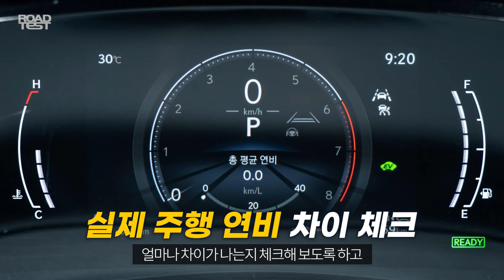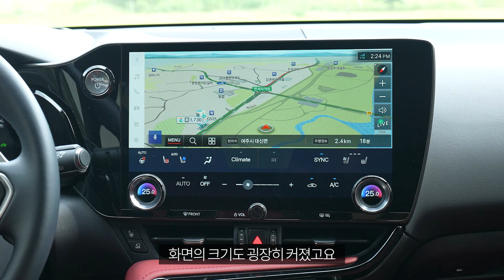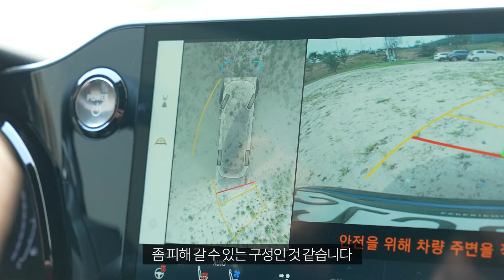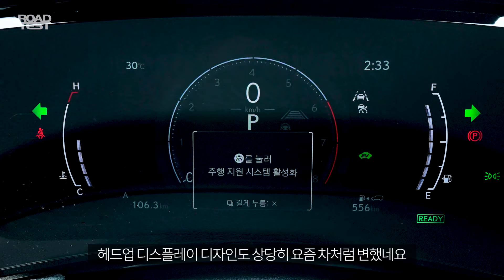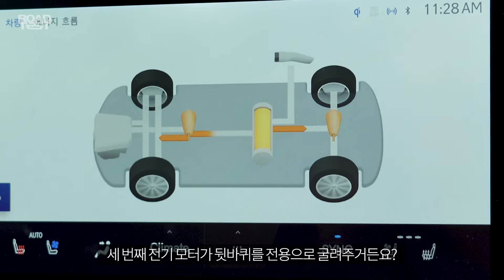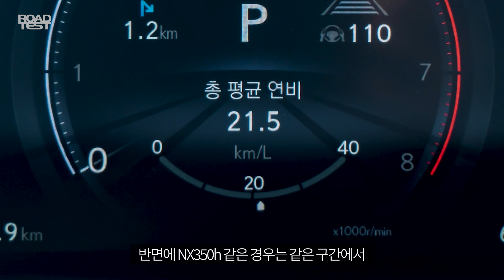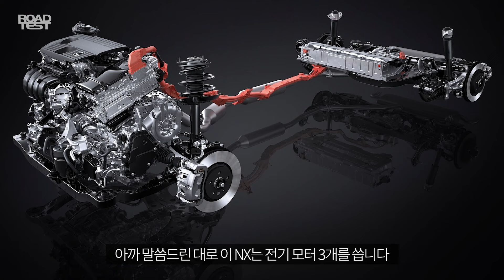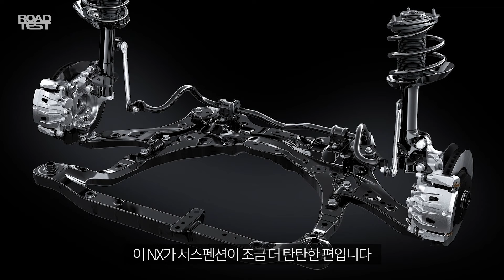'최신 NX vs 검증된 ES' 연비 승차감은 뭐가 더 좋을까?🤔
2개의 심장.. 아니.. 2개의 모터도 모자라 모터가 무려 3개!! 과연 NX는 연비와 승차감 면에서 ES를 뛰어넘을지 영상으로 확인해 볼까요?